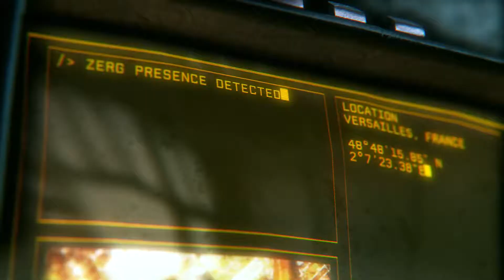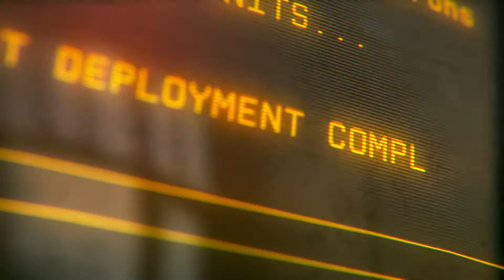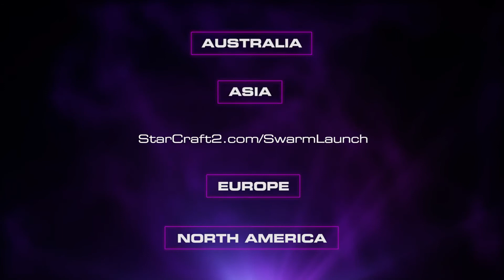STARCRAFT 2 SWARM INVASION